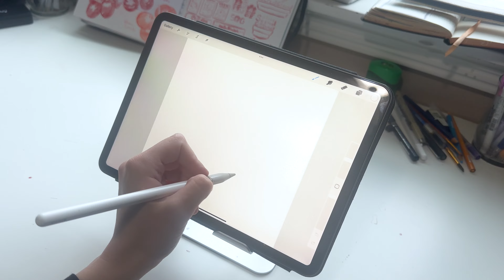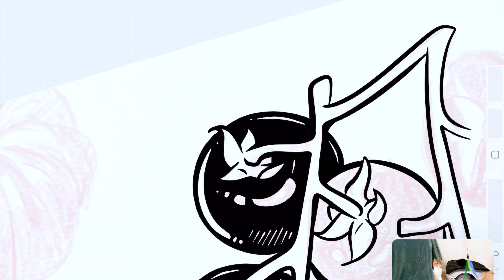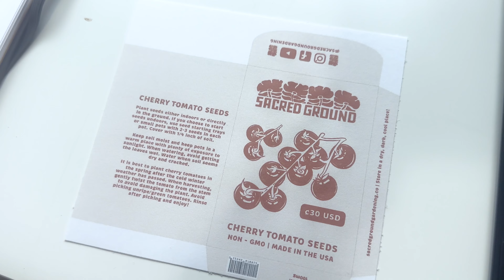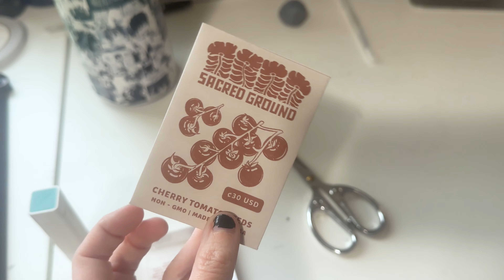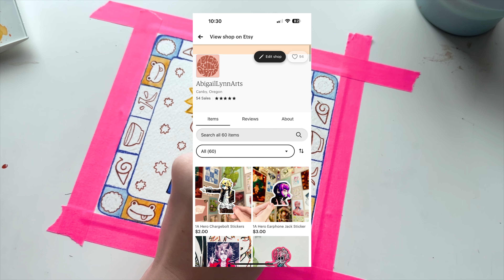to the artists stuck between Instagram and Cara…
A brutally honest chat about all my thoughts on Instagram and meta’s generative ai and why I won’t be joining Cara.